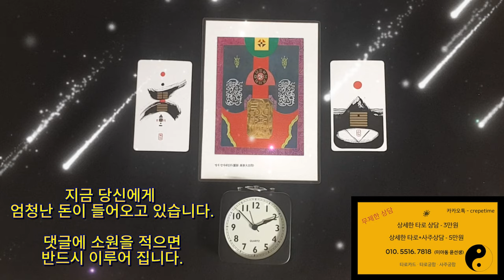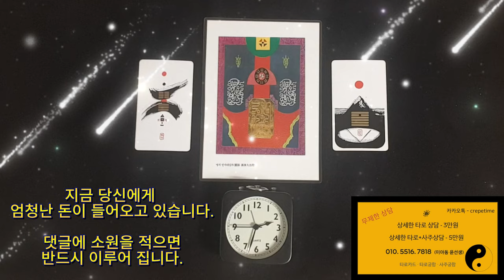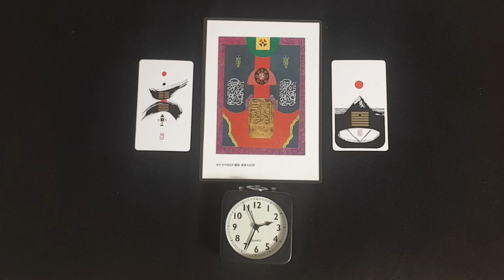미친듯이 돈이 들어오는 기적의 명상 음악 주파수 , 믿고 들으면 바로 통장에 꽃혀버리는 부자가 되는 음악, 인생역전 별것 없습니다 여러분들 부자 되세요